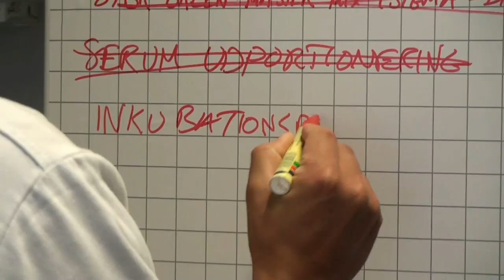Lab Colour No 4: Red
White coats, blue liquids, green gloves, red test tubes and yellow plastic bags - the laboratory is full of colours!